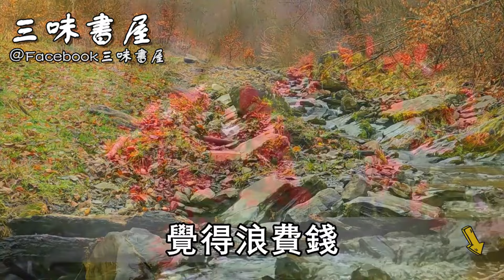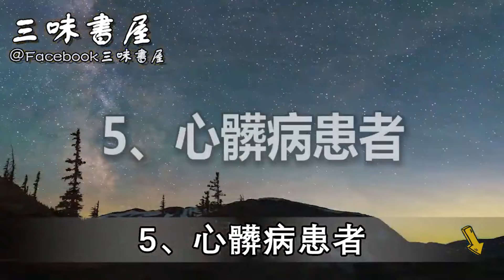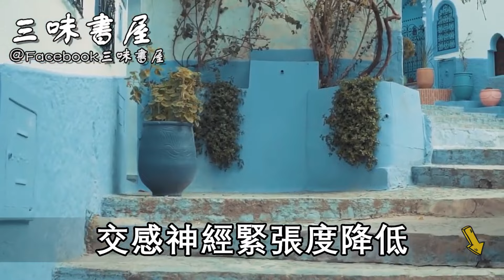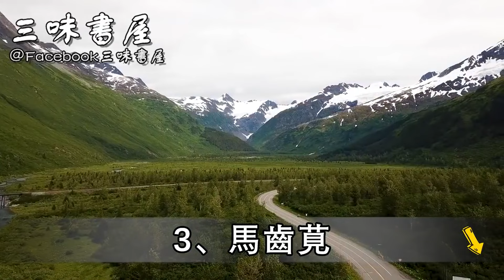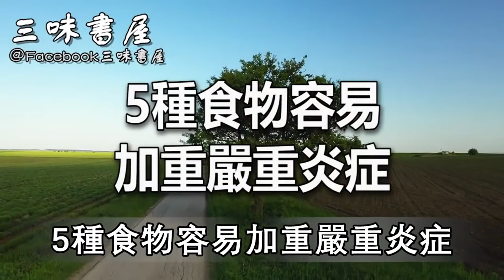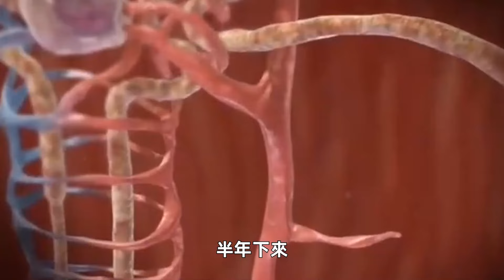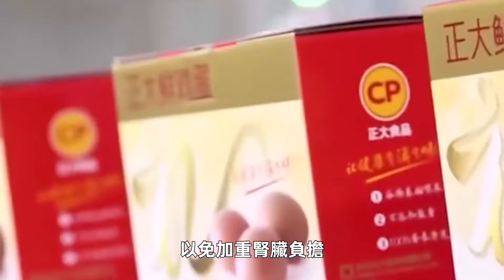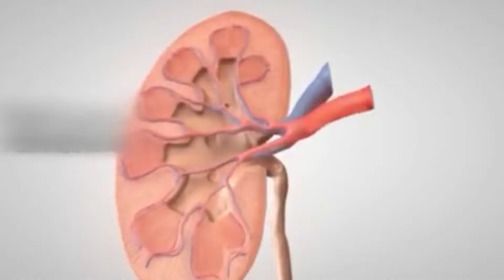只因睡前做了這件事！導致13人喪命！建議退休人看看